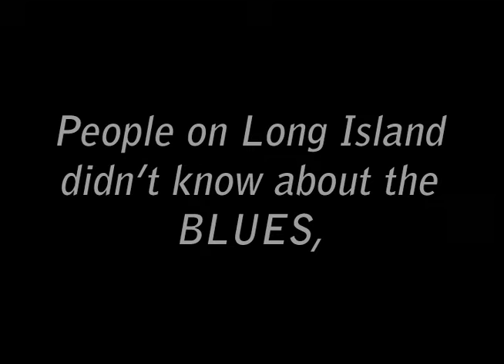Big Fish Blues (Official Trailer)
The trailer to Snowflake Video Production's latest upcoming documentary, "Big Fish Blues" which showcases the history of the Long Island Blues scene.